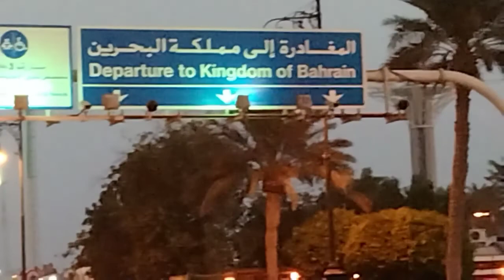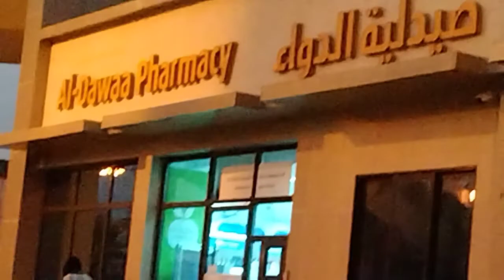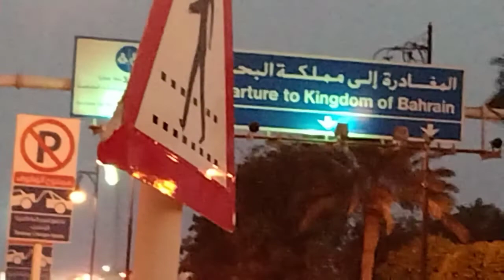King Fahd Causeway/Bahrain/Saudi Arabia/Longest Bridge/ AgasamLhen TV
King Fahd Causeway is joining Bahrain 🇧🇭 and Saudi Arabia 🇸🇦. The Causeway is 25 km long 23m wide